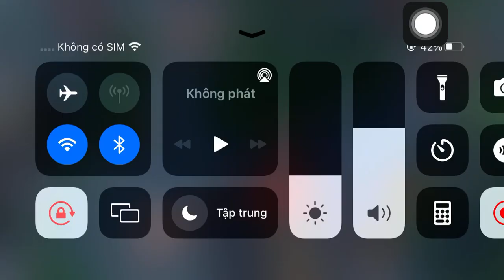YORM EVERYTHING| YORM CREATE A MIRACLE ONLY| TIGER ARENA MOBILE | DAY 14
YORM CREATE A MIRACLE ONLY| TIGER ARENA MOBILE